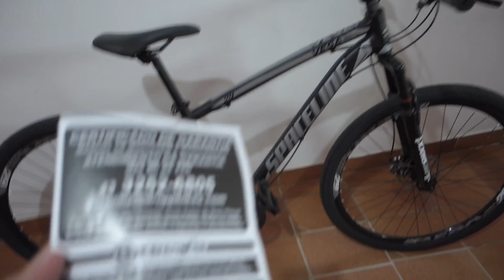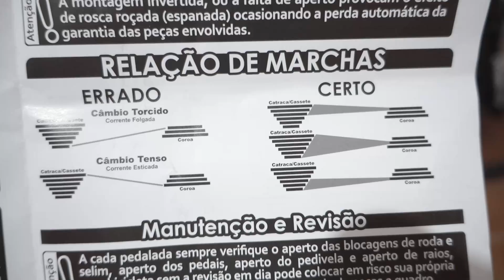💥 Comprei uma Bike nova SPACELINE VEGA 29" - Review, detalhes e primeiras impressões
Galera, veja um review e primeiras impressões da bike SPACELINE VEGA aro 29

No canal MotoNews Brasil, fique por dentro das Motos 2022 e Motos 2023 incluindo a XRE 300 2022, CG 160 2022, Fazer 250 2022, Biz 125 2022, PCX 2022, e outras Motos Honda, Motos Yamaha, e o motociclismo como MotoGP.

Veja mais detalhes e FICHA TÉCNICA no site do MotoNews Brasil

Curte moto e scooter elétrica?